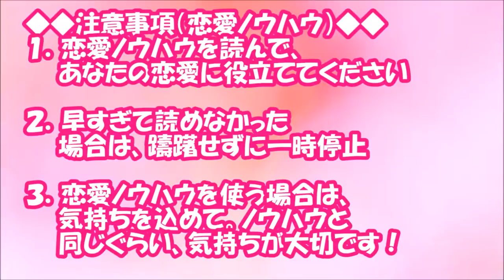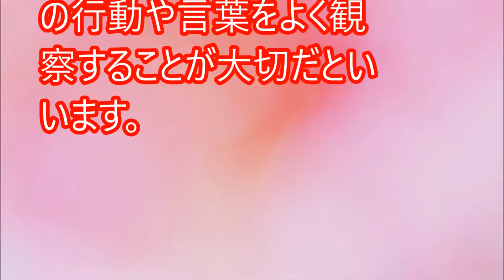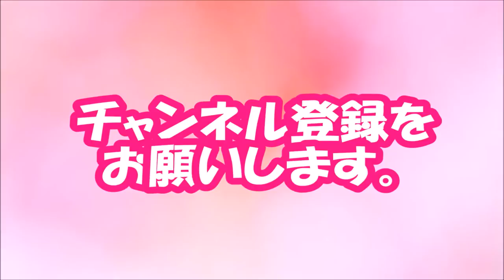【閲覧必須！】その人「純情」じゃないかも…「隠れチャラ男」の見分け方【相互登録2016】